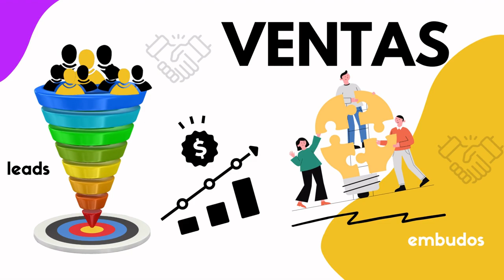1103. Tipos de interlocutores en empresas B2B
En las negociaciones B2B es importantísimo conocer todos los interlocutores que estarán directa o indirectamente afectando a la decisión de compra.